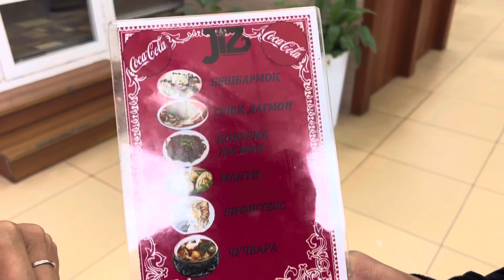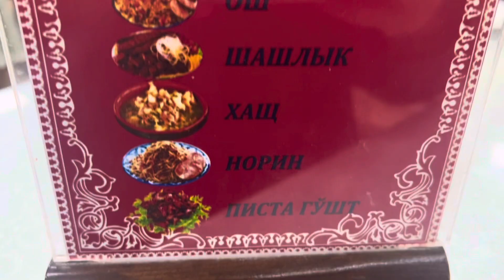Who came to Tashkent? This cafe is in the TOP 10 delicious places in UZBEKISTAN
I advise all guests of Tashkent this delicious place
For everyone who loves a lot of meat. It's a meat bomb

Address: JIZ Cafe, 49 Husayni Street, Tashkent 100180, Uzbekistan

NINJA chefs make "SOMSA" according to an old Uzbek recipe in the very center of TASHKENT MINOR SOMSA